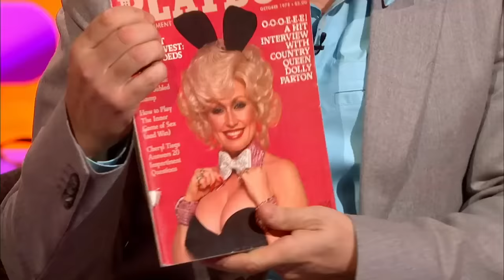The Ultimate Halloween Moments On The Graham Norton Show!